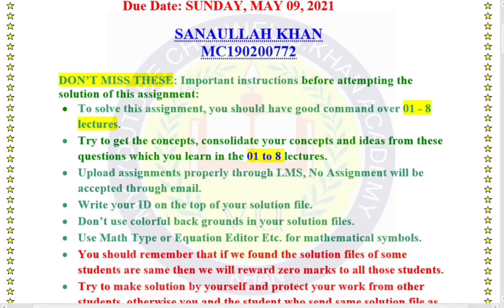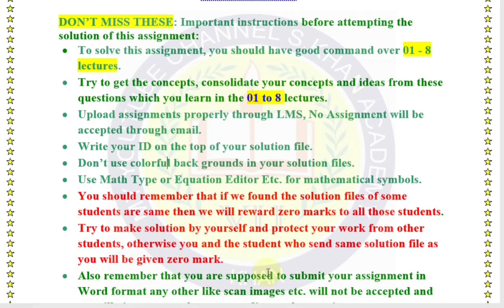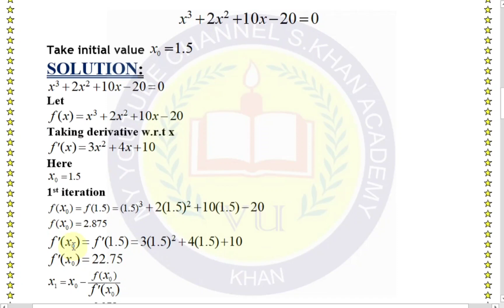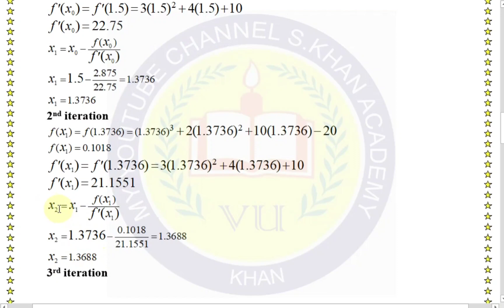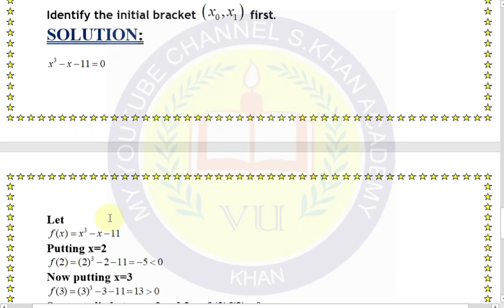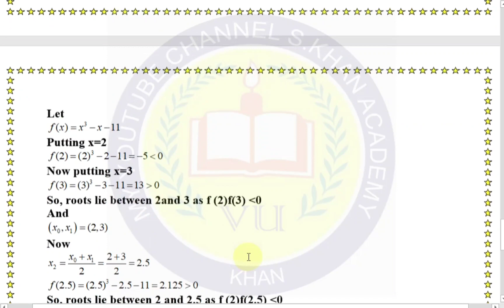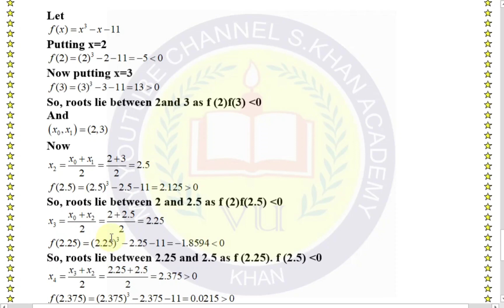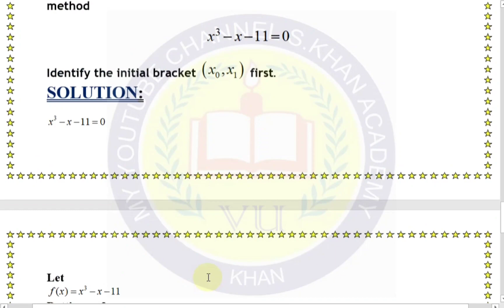MTH603 Assignment No.1(2021) 100% correct solution with Explaination.